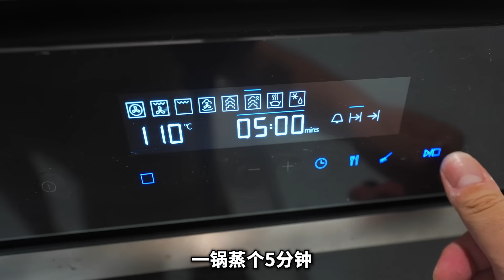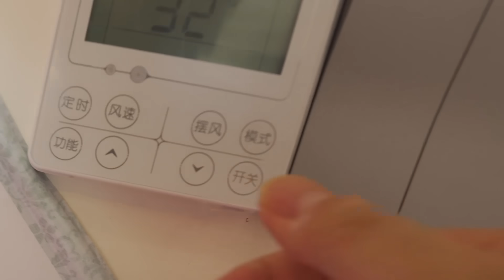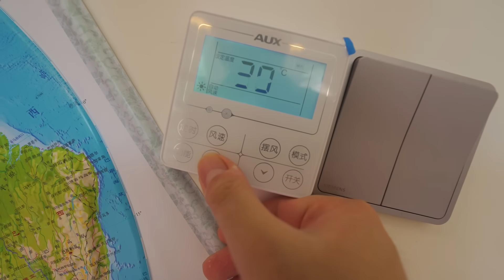跟130点赞学的捞汁小海鲜配方，真的可以达到开店级别的美味吗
你们有吃过这么好吃的捞汁小海鲜吗？